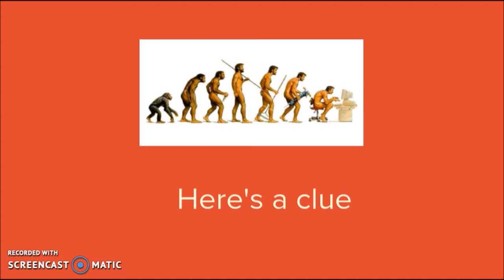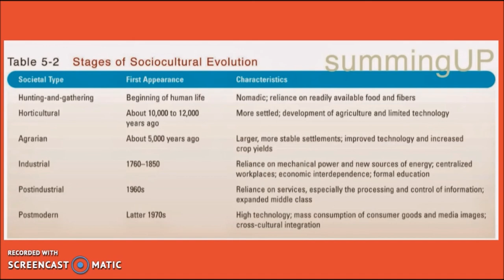LENSKI Sociocultural Evolution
LENSKI SOCIOCULTURAL EVOLUTION by Muhamad Syaqir Norani